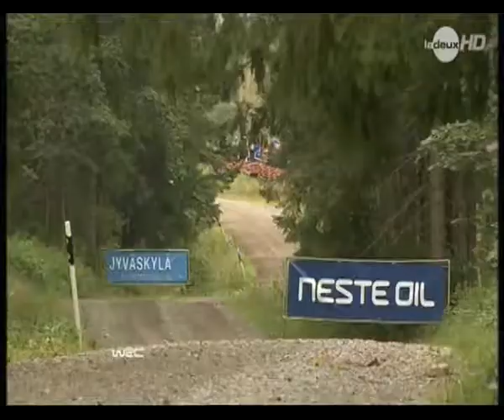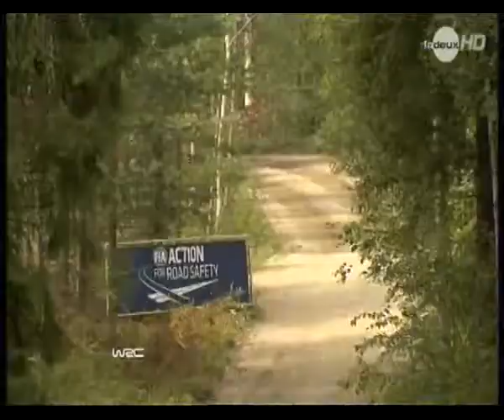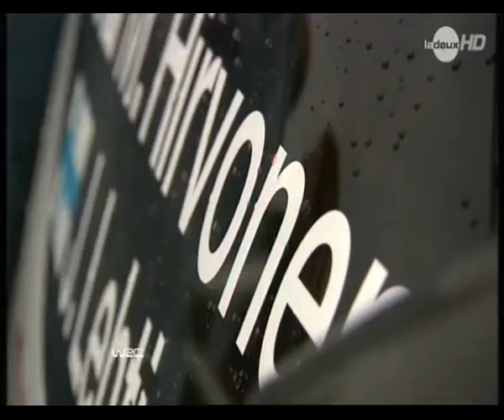Rallye de Finlande 2012 - RTBF